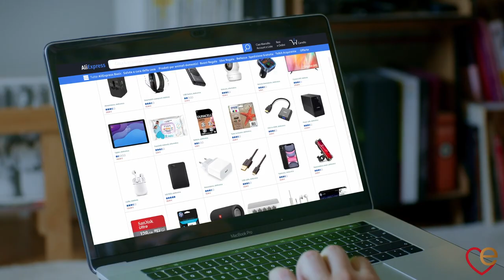Il trailer di Maccioverse, la serie Elimobile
Maccioverse racconta di Maccio, un lavoratore 2.0, che si ritrova a essere inglobato in quegli strumenti tecnologici che ora sono così tanto utili quanto distruttivi. Vivere in una perenne call di lavoro, tra freeze dello schermo, mal di schiena e bizzarri effetti collaterali nella vita di tutti i giorni è una delle tante condizioni che Maccio si ritroverà ad affrontare, cercando di districarsi tra mondo virtuale e reale.

© Video su cortesia Elimobile @elimobileit8952